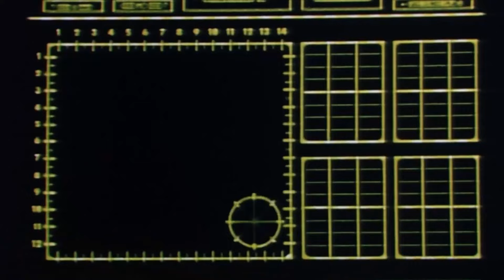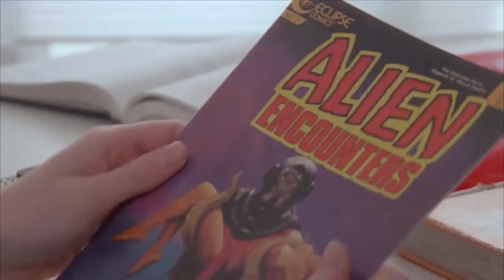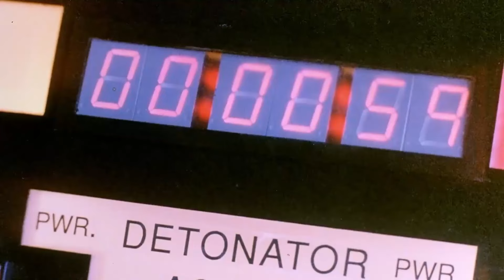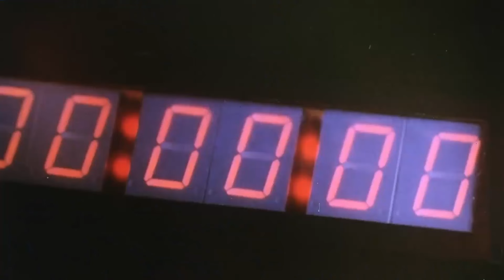The Secret Truth about the Moon (its a trap)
A very fun space horror 80's movie! The moon is a trap, and this is totally a real history of space . Check out "Bruce Campbell" and "Walter Koenig" as they fight the spacehorror robots and save the Earth from alien invaders.

This video was a collaboration  between myself and my good friend Dinokeys! Dino is an amazing editor and I highly recommend him for any of your editing needs or art commissions!

0:00 The Moon is a trap
0:31 Totally real human history
13:56 Dino's End Bit